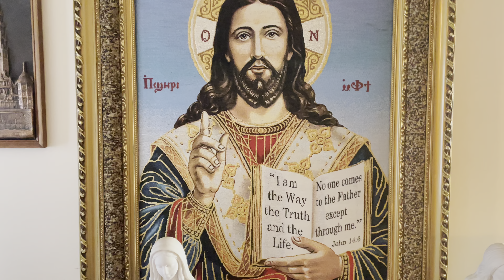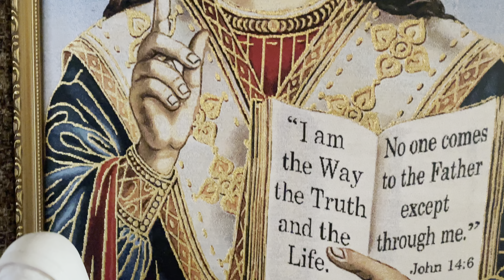OUR LORD'S PRAYER~SUNG IN ARAMAIC THE LANGUAGE OF JESUS CHRIST~SON OF GOD